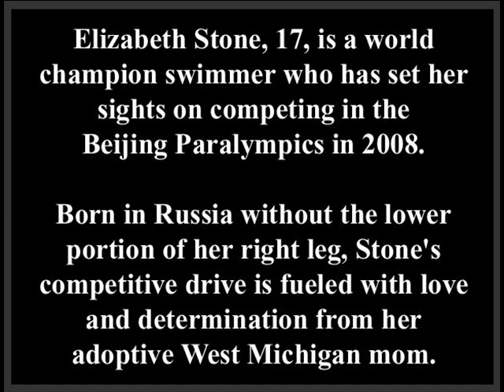Paralympic athlete fueled by love.wmv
Elizabeth Stone, 17, is a world champion swimmer who has set her sights on competing in the Beijing Paralympics in 2008. Born in Russia without the lower portion of her right leg, Stone's competitive drive is fueled with love and determination from her adoptive West Michigan mom.